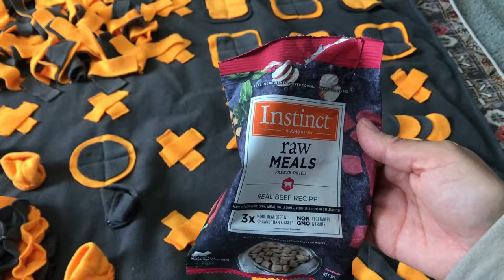Yorkies and a snow day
Here is a very short vlog of t the yorkies and what we did.

IF you want the exact mat I have for my yorkies here is the link

BEST BOOK FOR YORKIE PAWRENTS  by Cesar Milan

Parents be advise; This content is not intended for children under 14 years old